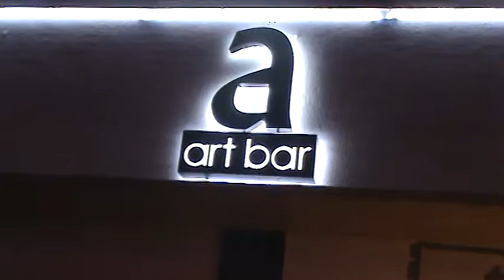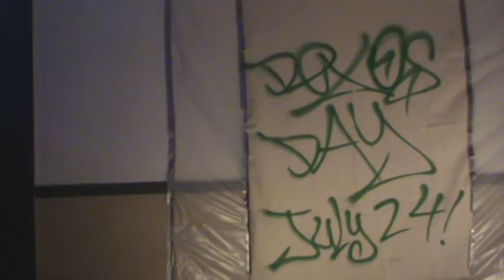DEXOS DAY BEGINS JULY 24th